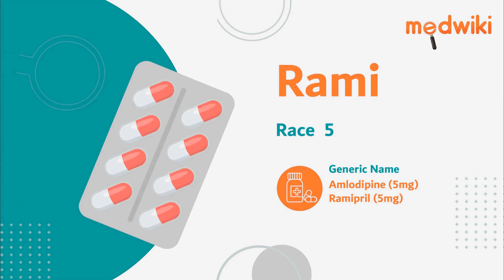Rami Race 5 Tablet | Uses, Work and How to take.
Rami Race  5 Tablet
Composition- Amlodipine (5mg) + Ramipril (5mg)

Introduction
It is used to treat hypertension (high blood pressure).

Amlodipine and ramipril works by relaxing blood vessels so that blood flows more smoothly and the heart can pump blood more efficiently.

Use it as advised by your doctor. It may be taken with or without food, but it is better to take it at a fixed time.